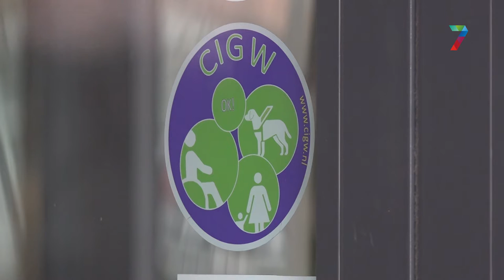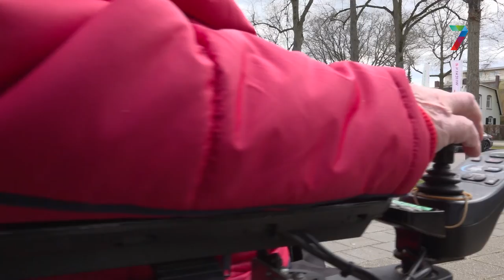Deze Wijchense wijk is heel toegankelijk